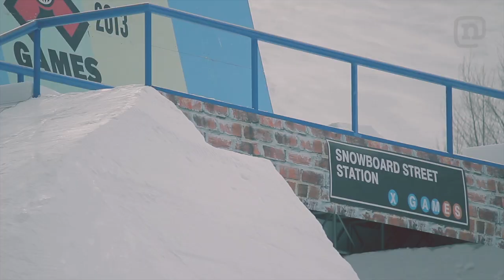STREET: The Evolution of Snowboarding @ X Games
The Winter X Games has come a long way in the past ten years and now, more than ever, it covers all aspects of snowboarding. From slopestyle to big air and now finally a legitimate street contest, the most talented riders in the world all have a chance to compete for gold. Louif Paradis, Brandon Hobush and Dylan Thompson are of a certain breed, one that you would least expect in contests, but thanks to this evolution they are given the opportunity to shine on the internationally televised stage. Listen and watch as they speak their mind about being involved, filming video parts and what the future may hold for Winter X.

Additional footage from:

Pat Fenelon - @patfenelon

Stay behind the scenes the dose crew on Instagram/Twitter:
@grams - filmer/editor/producer
@brittanykellyk - producer